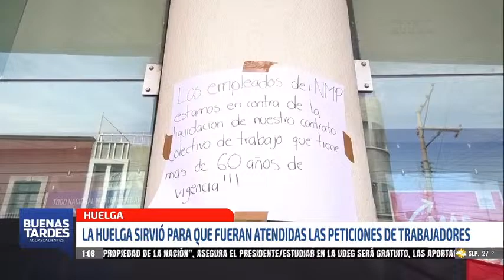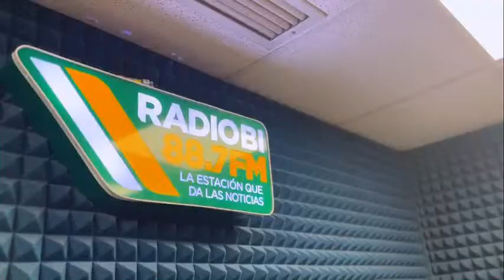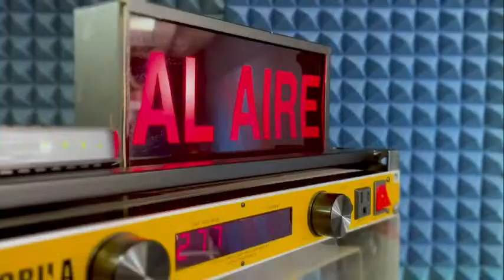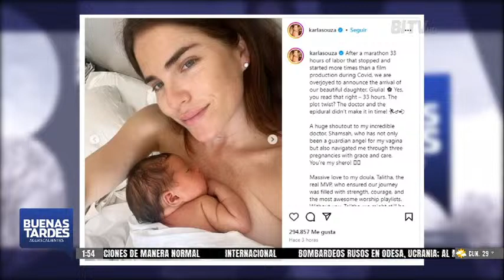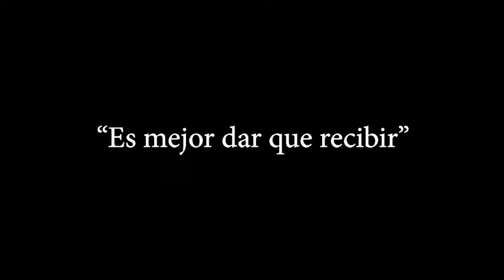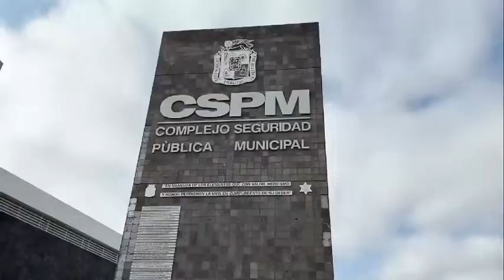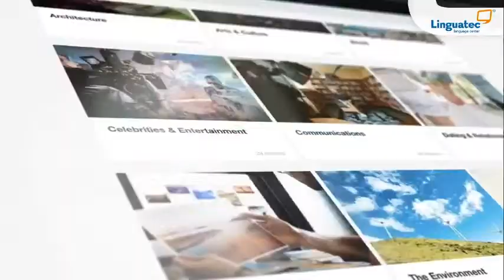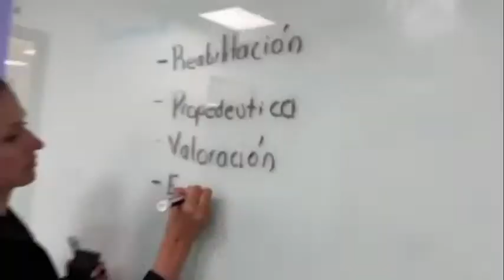EN VIVO : 15 MARZO - BI NOTICIAS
BItv canal 102 y 900 HD Gigacable

Radio BI 88.7 FM